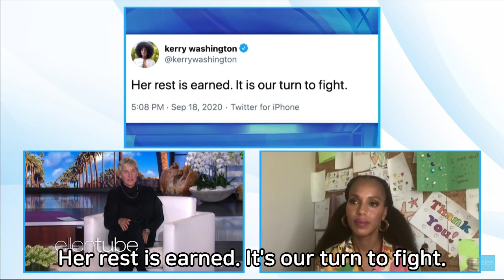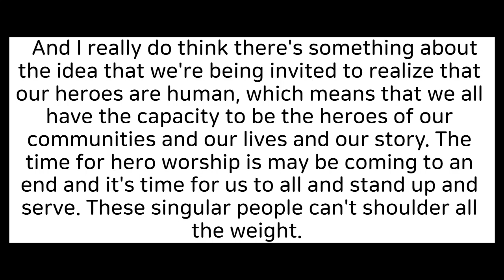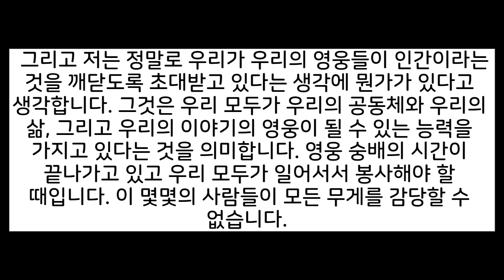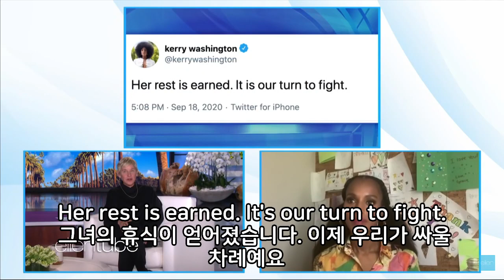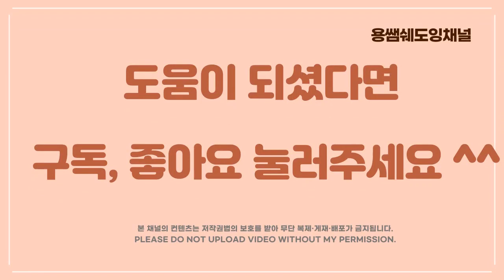[엘런과 함께 영어공부하기-캐리 워싱턴이 말하는 영웅] 구간반복쉐도잉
캐리워싱턴은 우리 모두가 영웅이 되어야 하는 세상이라고 합니다.  무자막, 부분자막 채우기, 영한자막으로 구성되어서 내용을 공부하면서 영어공부를 할 수 있어요. 여러번 들으면서 내용을 외워봅시다. 우리함께 공부해요!!!